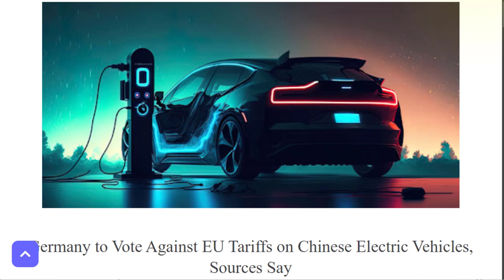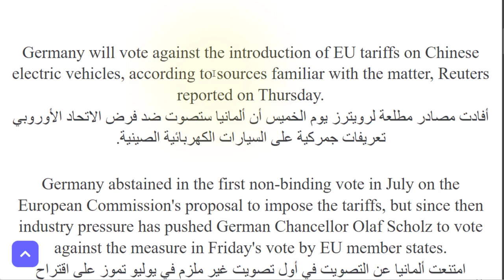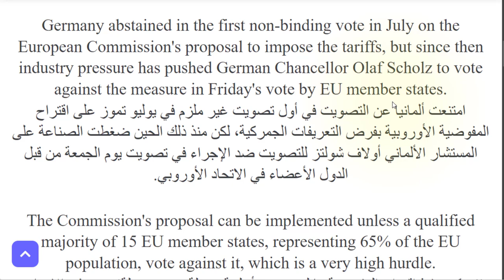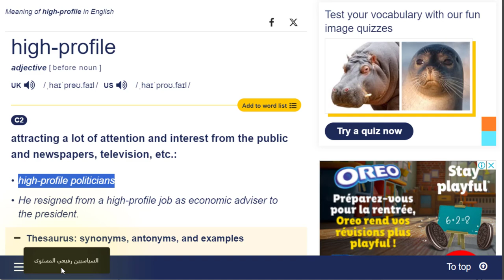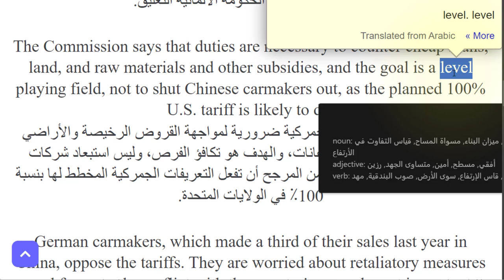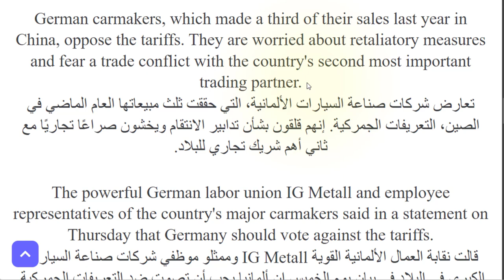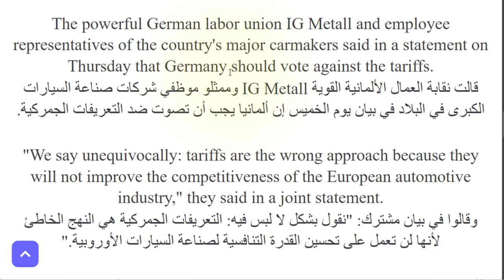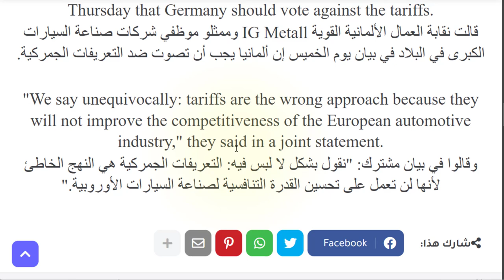تعلم اللغة الانجليزية موضوع عن رفض المانيا فرض تعريفات جمركية على السيارات الصينية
**كيفية كتابة موضوع تعبير باللغة الإنجليزية**

قد يبدو كتابة موضوع تعبير باللغة الإنجليزية أمرًا صعبًا في البداية، لكن مع اتباع بعض الخطوات البسيطة، يصبح الأمر أسهل بكثير. المفتاح لكتابة تعبير جيد هو التنظيم والوضوح. إليك كيفية كتابة موضوع تعبير باللغة الإنجليزية بطريقة فعّالة وواضحة.

**1. فهم الموضوع**
ابدأ بفهم الموضوع المطلوب. تأكد من أنك تعرف تمامًا ما هو المطلوب كتابته. سيساعدك هذا على التركيز على الفكرة الرئيسية وتجنب الخروج عن الموضوع.

**2. التخطيط للموضوع**
التخطيط ضروري لكتابة موضوع منظم. قم بإنشاء مخطط يتضمن المقدمة، الفقرات الرئيسية، والخاتمة. يجب أن تحتوي المقدمة على تقديم للموضوع، بينما تحتوي الفقرات الرئيسية على الأفكار أو التفاصيل، وتقوم الخاتمة بتلخيص النقاط الرئيسية.

**3. كتابة مقدمة قوية**
تعد المقدمة المرحلة الأولى والأكثر أهمية في الموضوع، فهي تضع الأساس لكتابتك وتجذب انتباه القارئ.